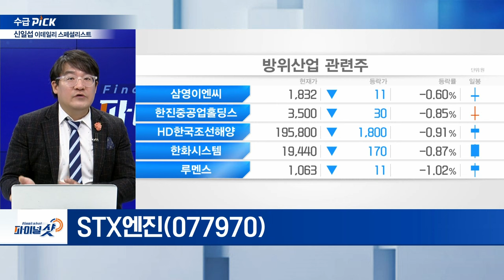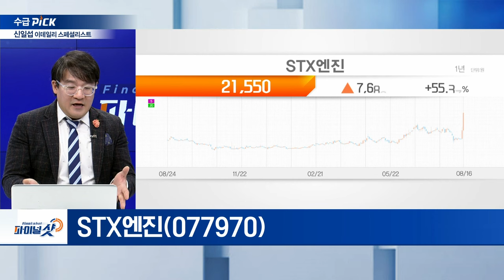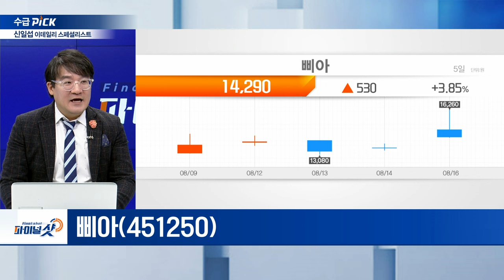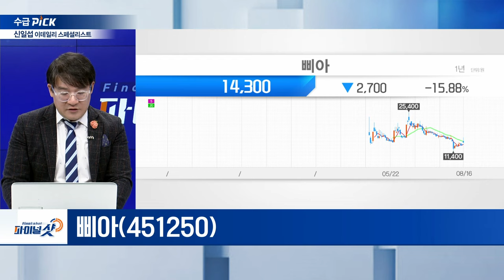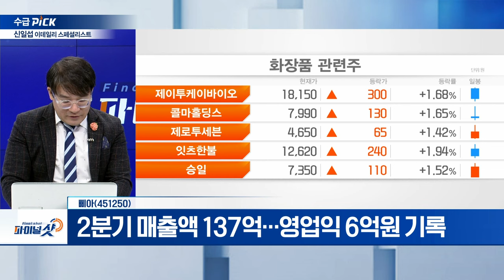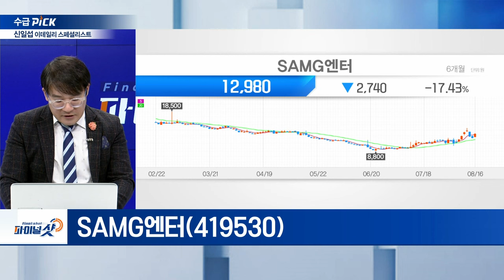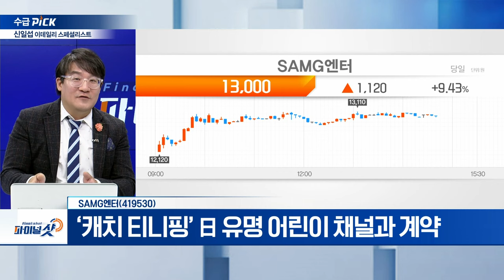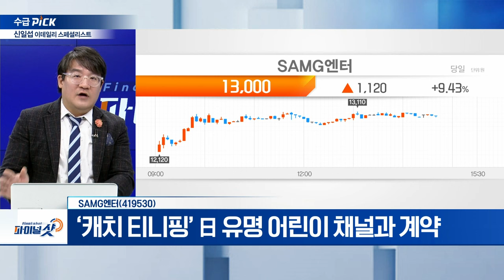STX엔진, 삐아, SAMG엔터 | Final Shot (20240816)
STX엔진(077970)
- 올해 2분기 영업익 389.12%↑
- 영업이익 등 실적 개선세 지속 전망

삐아(451250)
- 2분기 매출액 137억... 영업익 6억원 기록
- 기초화장품 브랜드 ‘에딧비’ 올리브영 입점 확대

- ‘캐치 티니핑’ 日 유명 어린이 채널과 계약
- 관련 MD 제품 日 유명 완구 제조사 ‘리릭’서 발매